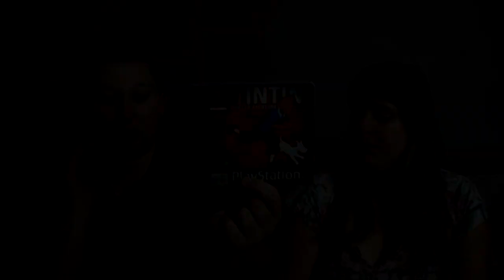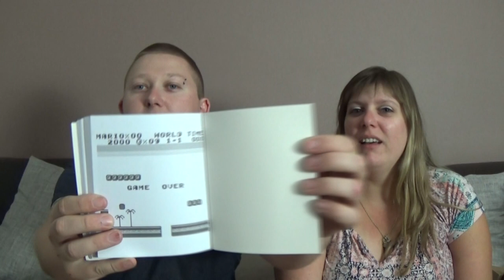Achats vide grenier, magasin, cadeaux et échanges par Didine et Gégé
Hey salut a tous,c'est Didine et Gégé et nous voici pour vous présenté nos dernières rentrées en jeux vidéo et goodies ;)